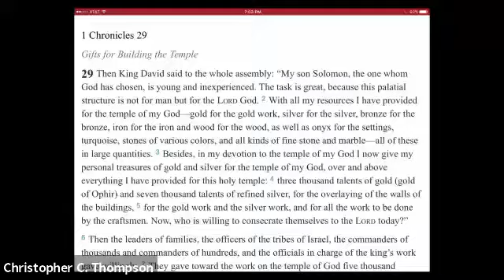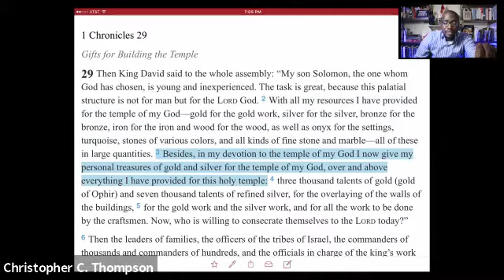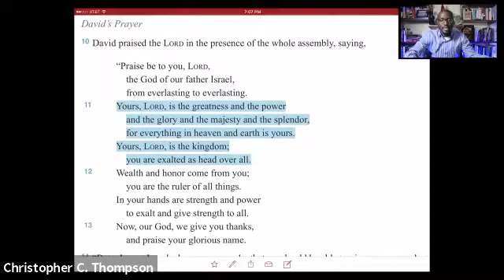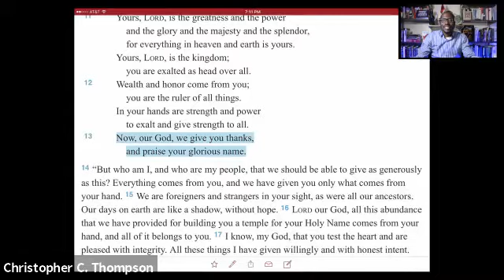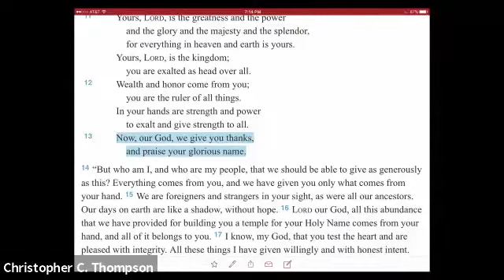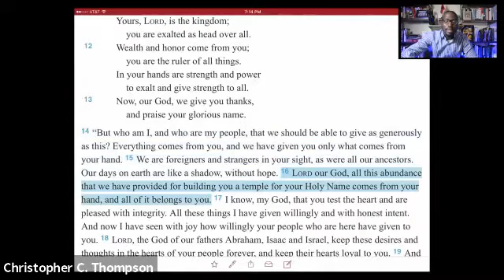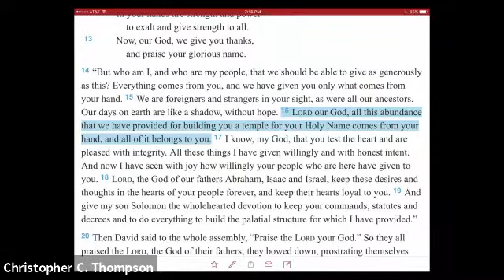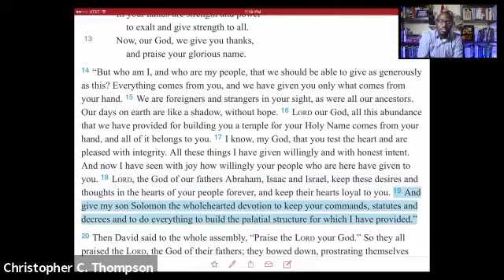Real Talk Tuesday - The Keys to Powerful Prayer